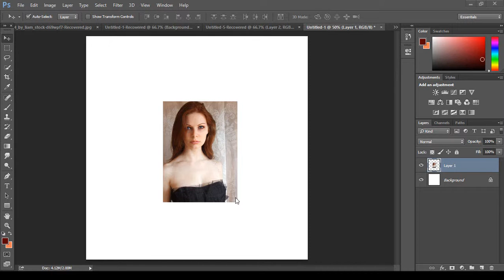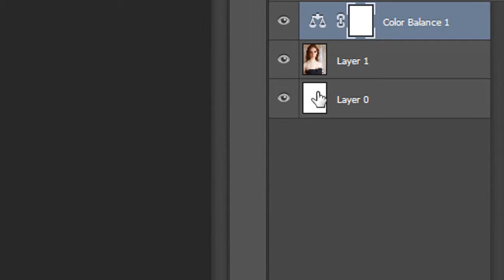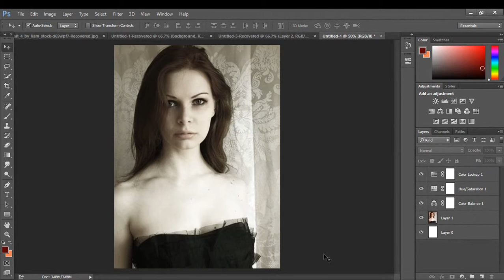soft light photo editing in Photoshop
in this tutorial, I will show you how to apply a soft light and get beautiful effects in photoshop
three steps to get an awesome effect
it's very easy for beginners
Easy and Simply way to create this effect in photoshop
Business card design, Brochure Designs, Web Banners, Photoshop tools, Photoshop shortcuts, Photoshop Retouching, Infographic designs. Flayers, Rollup.